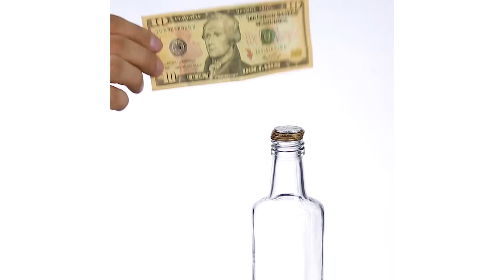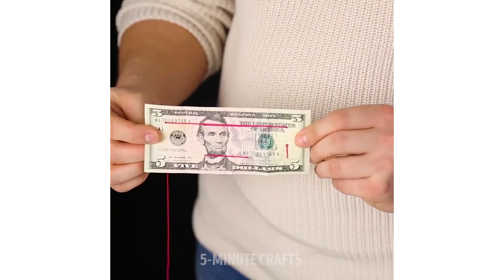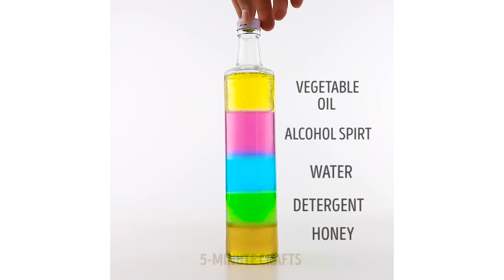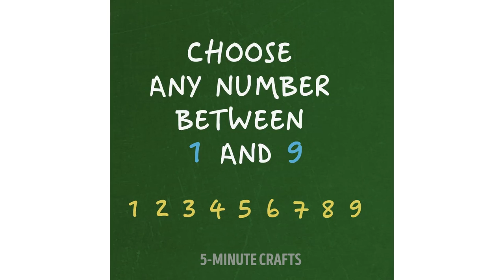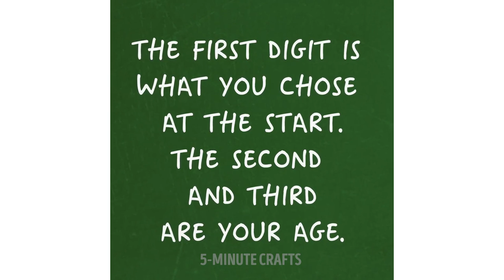16 SAFE BETS FOR BET LOVERS